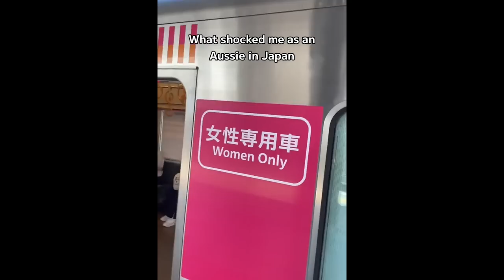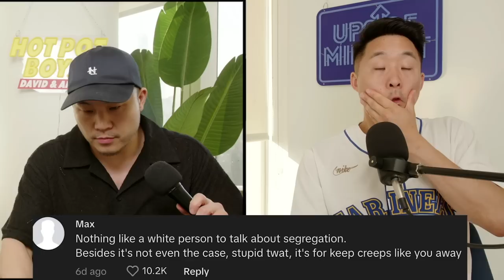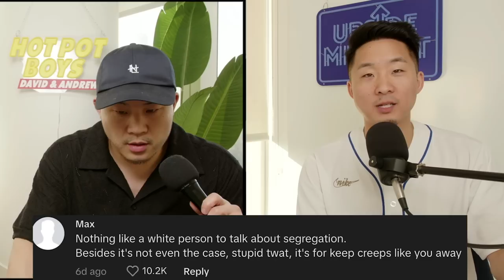Australian Vlogger Violates Japanese Subway Rules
Follow us for more personal content!
▸ Joint
CAMERA //
EDITOR //